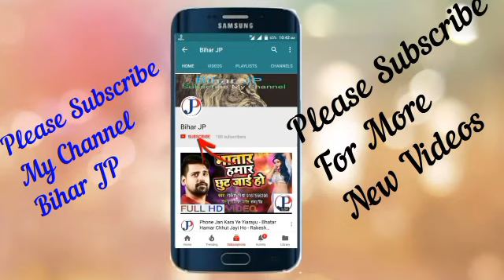Most Popular Very Funny Comedy And Sexy New Hit Stage Show